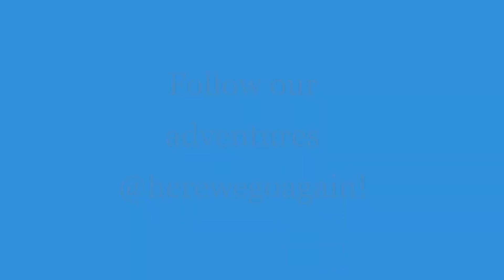Herewegoagain!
Follow along with our adventures!
Thanks!